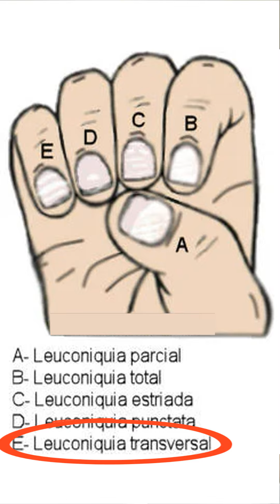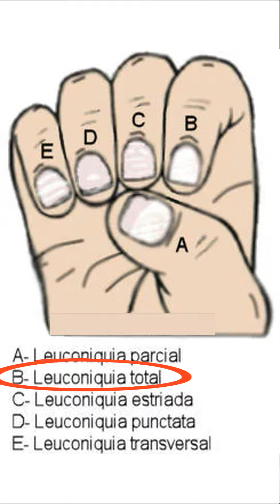Manchas brancas na unha, o que podem ser?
Você já teve ou já viu alguém que teve manchinhas brancas nas unhas, não sabia o que
é e ficou preocupado ou preocupada?

Eu vou explicar tudo o que você precisa saber sobre esse tipo de mancha nesse
vídeo, então assiste até o final.